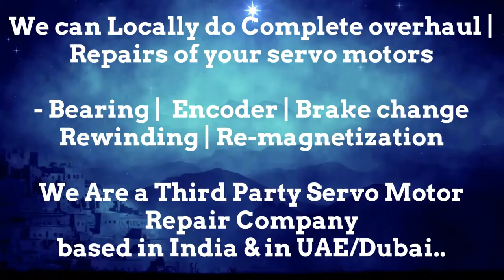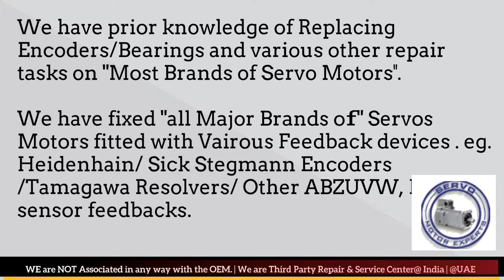SOLPOWER Plastic Moulding ,servo motor encoder cable,servo encoder pinout,Resolver Adjustment India